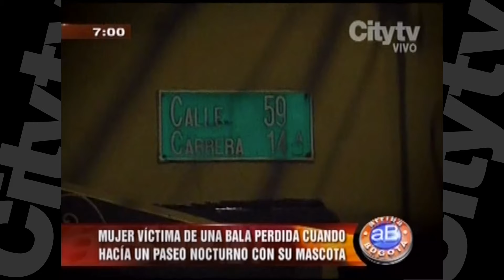Mujer es victima de una bala perdida cuando paseaba a su perro | City TV | Marzo 11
Arriba Bogotá: Mujer se recupera después de recibir una bala perdida mientras paseaba a su perro.